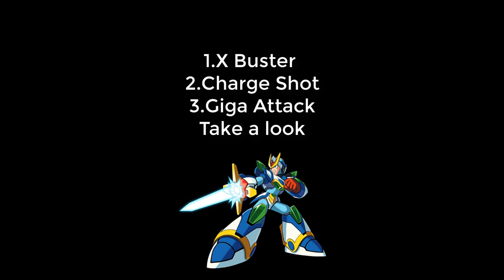Rockman X Dive why dev wont released blade armor? (Read Desc)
sorry i forgot for add
all skills sucks including giga atk
if dev released blade armor,most people just wait for free and wont pull it
ah yes this is X6 1.1 Version